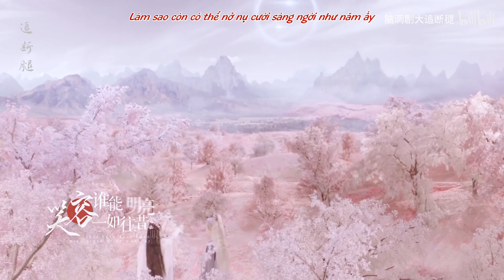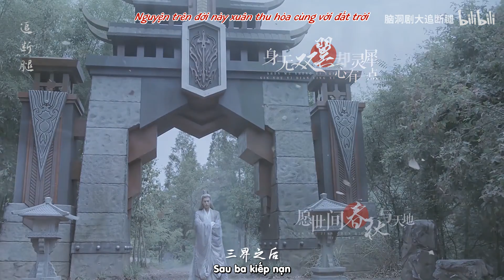[ Vietsub ] Nơi đây núi có cây người có tình ~ Ngộ Long 遇龙 || Vương Hạc Đệ 王鹤棣 ★ Chúc Tự Đan 祝绪丹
遇龙》王鹤棣祝绪丹：你望着漫天流萤 我望着你
Playlist Drama NGỘ LONG :